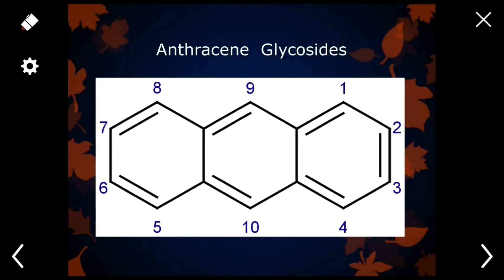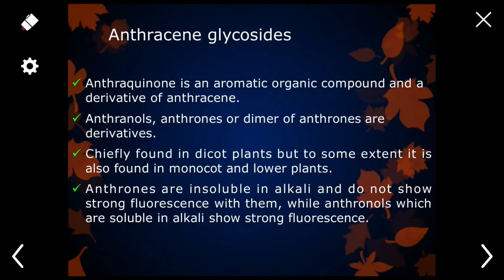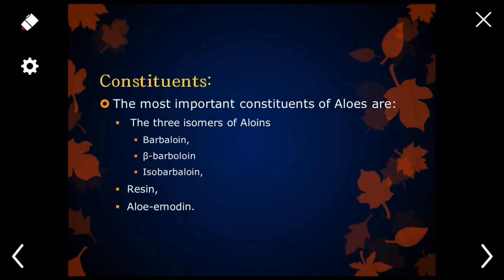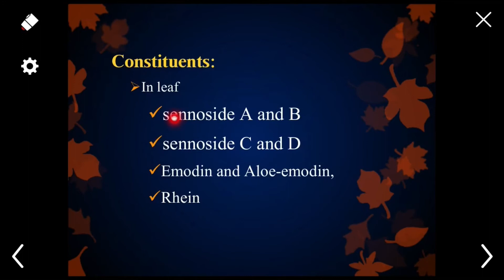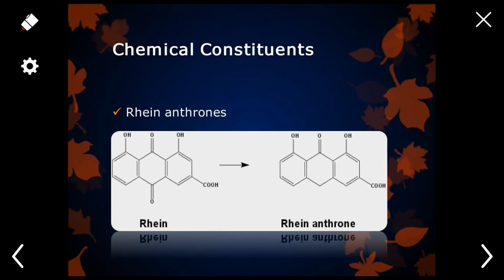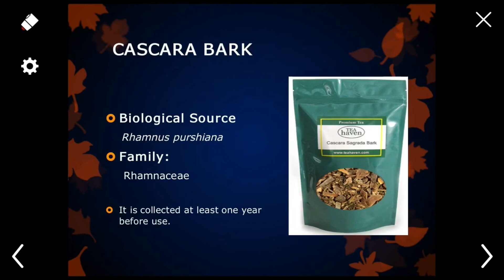Anthracene / Anthraquinone Glycosides | PharmD| Pharmacognosy